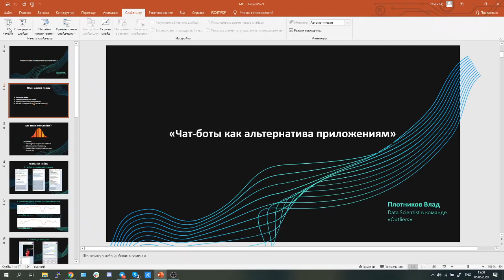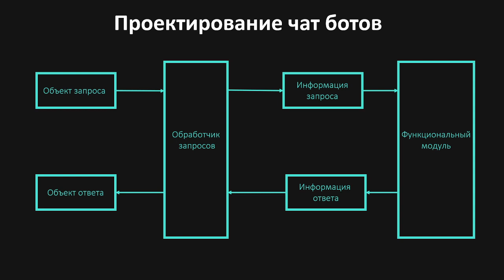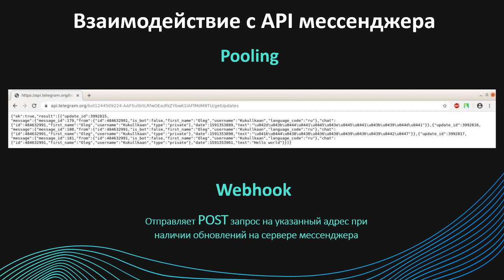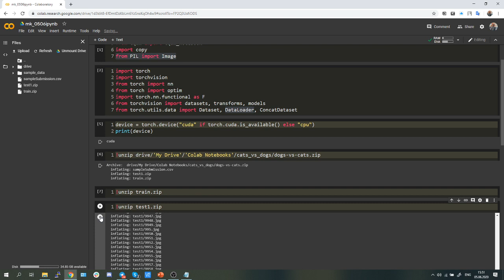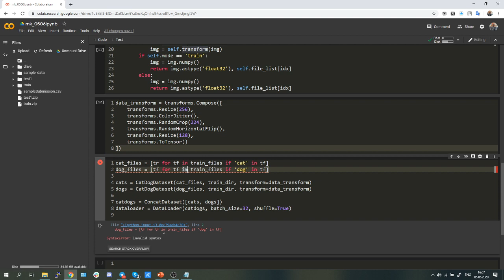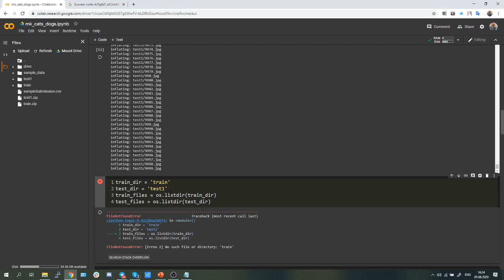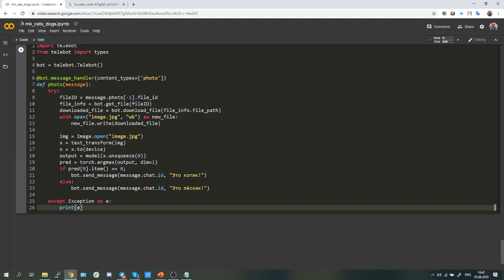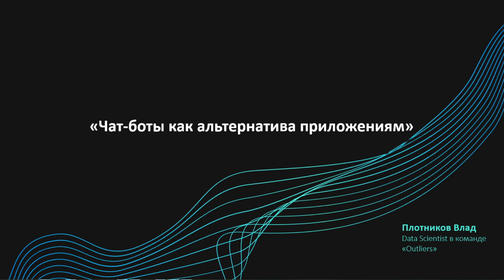Создание чат ботов для Telegram на Python, с помощью библиотек